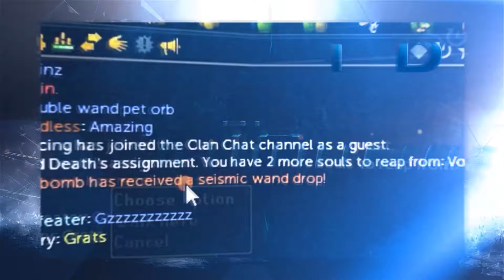LOOT FROM 50 HOURS/200 KILLS OF TELOS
Today we step into god wars 2 and fight off the green guy.